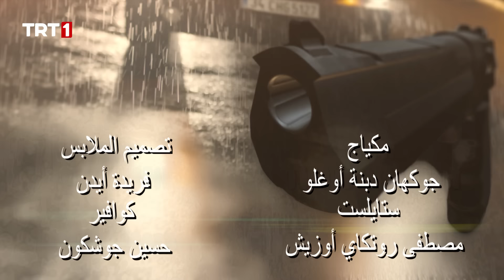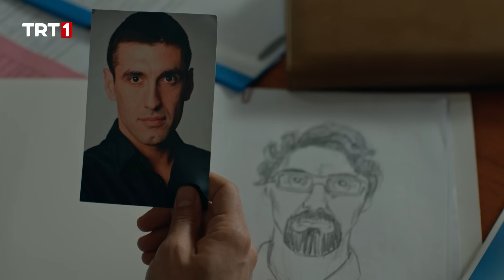مسلسل الحلقة | الحلقة 51